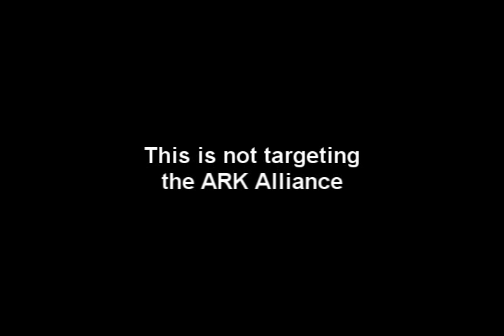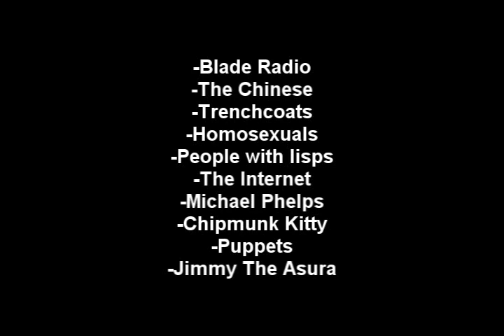canthan contest.wmv (Parody)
we had contest to but u did first so we enter it here.

OOC: We ran out of ideas and decided to parody various contest videos and all out nubbery in general.